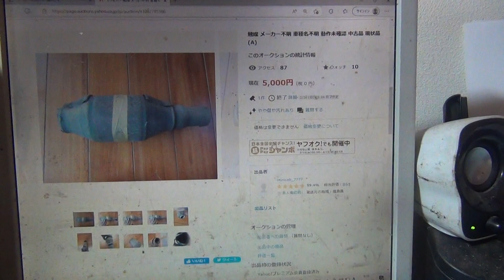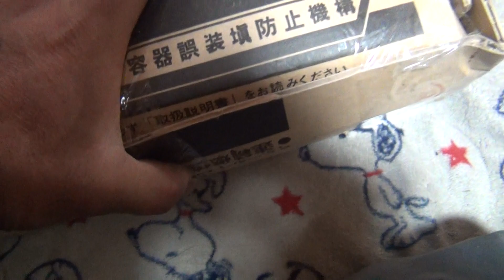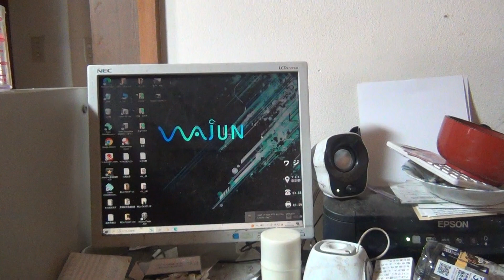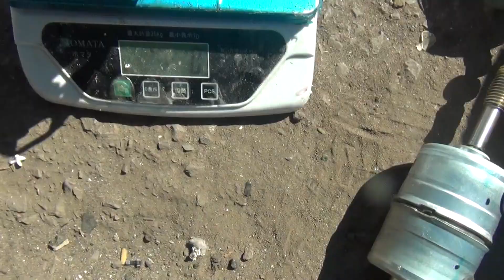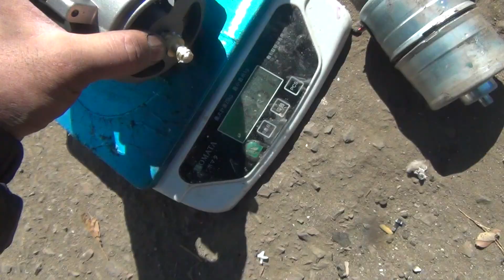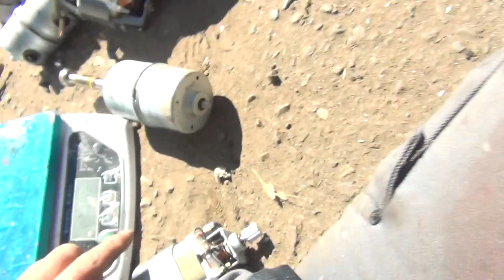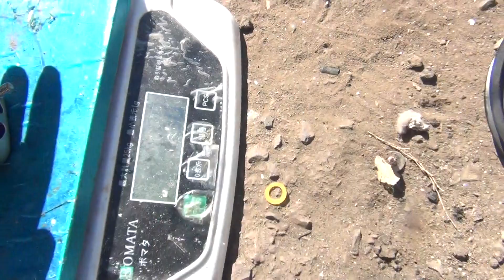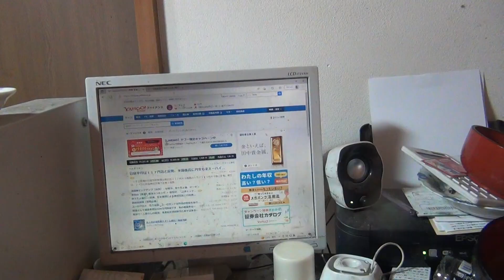家電雑品屑を解体や分解すると内部にモーター屑が入ってる事がある 重たい物や回る物は入ってる確率が高いです モーター屑はスクラップで高値で売れるから集めよう 銅線が入ってるから単価が良い リサイクルです